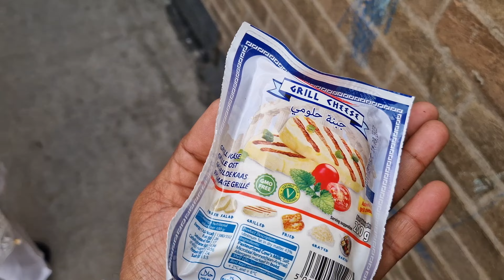Barbecue | BBQ | EID Day 2 | Eid in UK | Pardes Main Eid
Barbecue Eid Day 2 @sairsapatauk

After Day 1 of Eid where we Pray in morning followed by a Grand Breakfast and then sitting down with everyone for a little laugh and chit chat we end the day with a Dinner Party.

One thinks this is enough for Eid but then next day comes and first question comes to mind is; What are we going to do today specially the children.

So usually our practise as a family is to have a family Barbecue.
Most times it is held at my house but for some personal reason we had to shift it this time to my Brother in Law's house. But the excitement and fun was still sky high.

we chatted, cooked, ate, had a laugh and made lots of fun memories.

I am sharing with you my experience of that, consider this as a gateway into my life.

I hope you enjoy the Barbecue and the Vlog.

Thankyou for always supporting, appreciating and Loving our content.